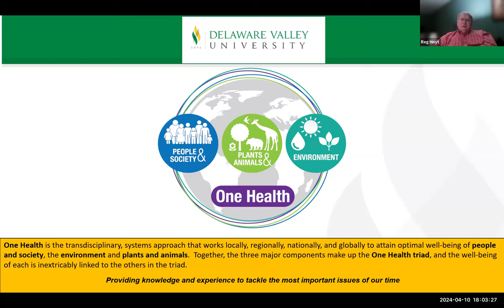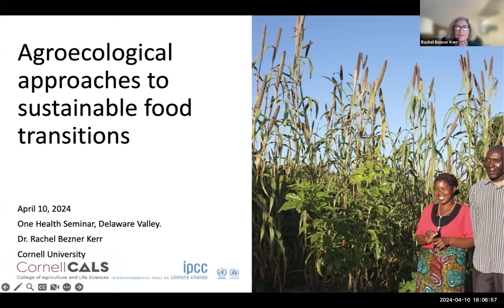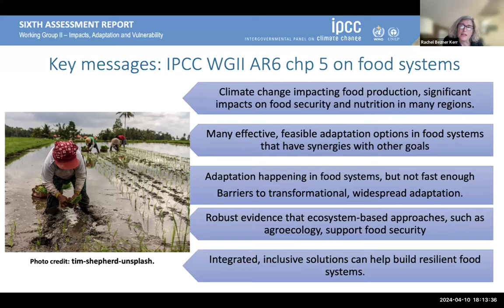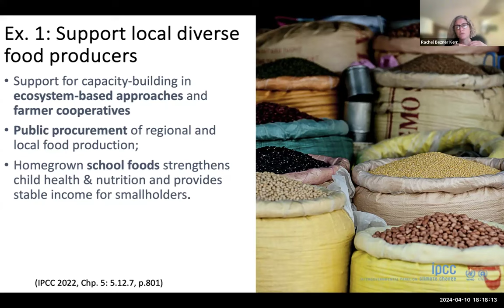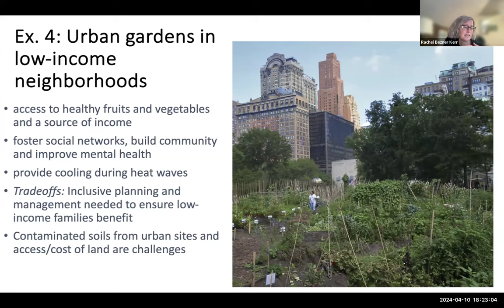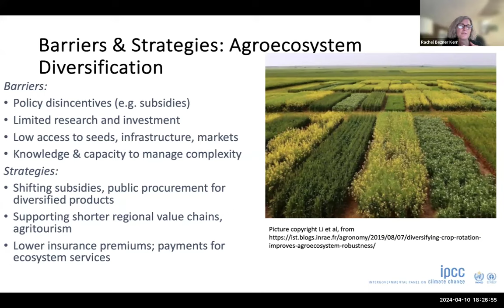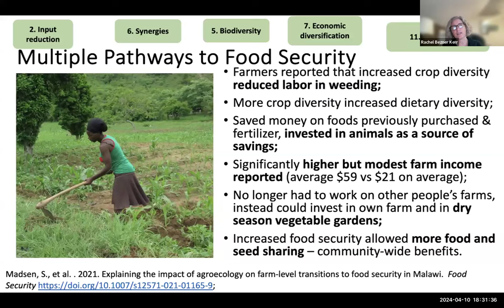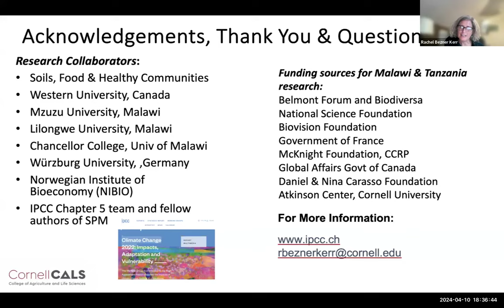"Agroecological Approaches to Sustainable Food Transitions" by Rachel Bezner Kerr